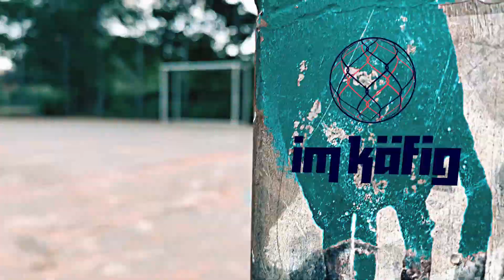imkaefig: Maxi Eggestein trifft Marco Bode (2/10)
Maxi Eggestein, Mittelfeldspieler bei Werder Bremen, trifft Vizeweltmeister und Werder-Urgestein Marco Bode zum Elfmeterschießen imkaefig. Ein Gespräch darüber, wie es ist, als erster zum Punkt zu gehen.